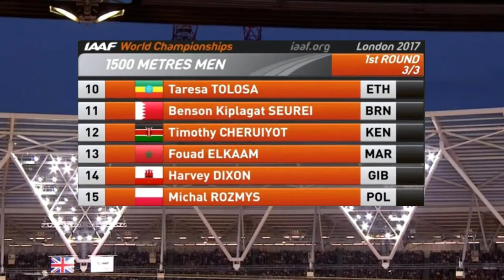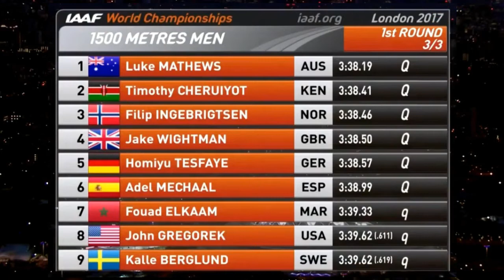Kalle Berglund 3.39,62 (q) - 1500 m, h3 - VM i London - 10 aug 2017